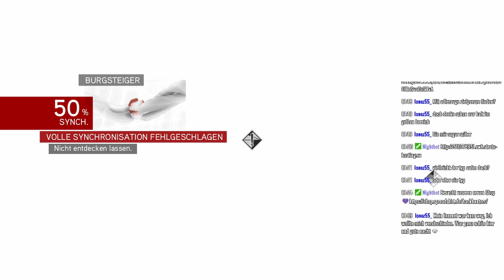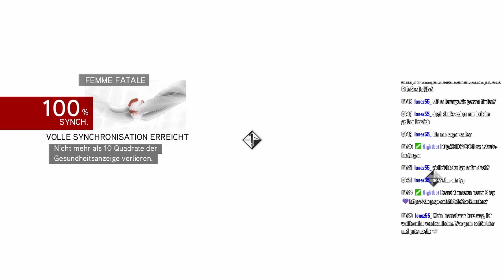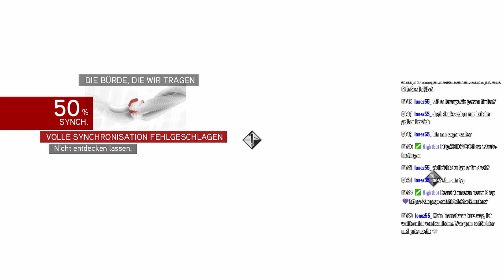Assassins Creed Brotherhood German Gameplay #14 German Livestream ( Let's Play )